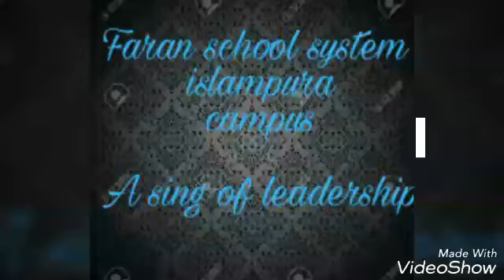Annual Function 2017 Faran School System Islampura Campus Jaranwala